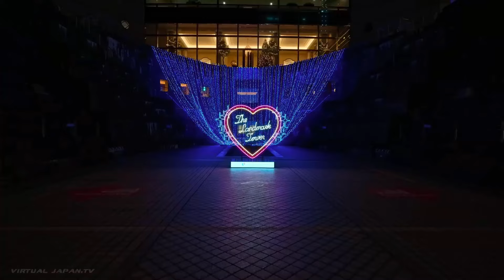Into Japan by DaveColly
Into Japan (Dub Poetry) by DaveColly
Produced by oliZen

Check it out on all major music platforms (itunes, Amazon, Spotify, Deezer, TikTok etc.)

Permission was granted for all or most video clips used. There maybe a few short clips that I asked for permission to use but didn’t receive a response, if by chance you see one of your video clips here, and would like for me to remove it or otherwise give proper credits etc. , please contact me.

Copyright DaveColly & oliZen (2021)
Copyright DaveColizen Music (2021)